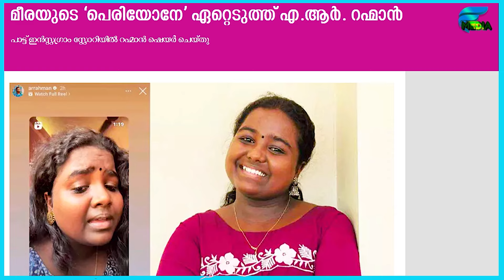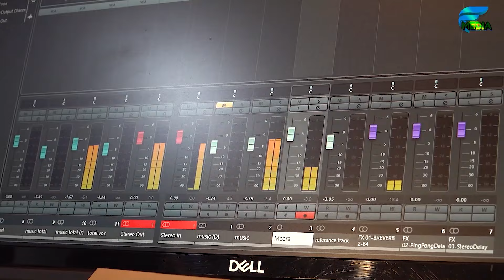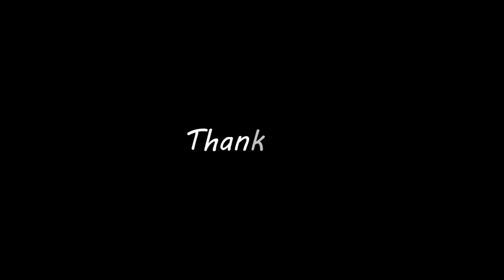A.R,റഹ്മാന്‍റെ പെരിയോനെ എന്ന ഗാനം വൈറല്‍ ആക്കിയ മീരക്ക് ഈ സിനിമയില്‍ അവസരം | Meera | A R Rahman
സോഷ്യൽ മീഡിയയെ ഇളക്കി മറിച്ച" മീര "ഇതാ സിനിമാ പിന്നണി ഗായികയായി.